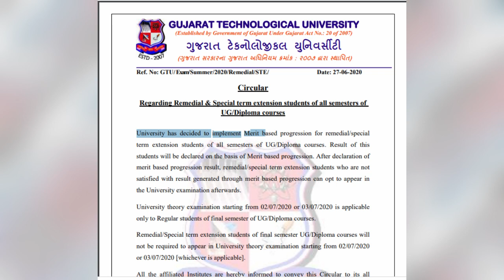GTU Exam News Today | GTU New Circular Explained | GTU Latest News || Gtu Exam 2020 | Final Semester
Hello Contain owner And  Creators it is a Humble Request by me for you

There is never a need to strike a video down when you can get it removed within the same day and keep the channel and yourself

This video is just for information about what GTU is thinking or trying to explain about exam on NSUI Students Request.
news,university exam news,
gtu,2020,college exam news,
college exam,education,
university_exam_news,exam update\nengineering exam,
last semester exam news,
news,
university exam news,
gtu,2020,
college exam news, college exam,
education,
university_exam_news,
exam updated engineering exam,
exam news today,
today news,
news today,
exam news 2020 today,
exam news update,
Gujarat university,
vg study point,
Gujarat university,
Gujarat university exam hoge ya nhi,
Kya university exam hoge 2020,
B.com sem 4 Gujarat university exam hoge ya nhi,
B.com.sem 6 Gujarat university 2020.
Exam hoge ya nhi,
B.com sem 2 Gujarat university exam 2020 hoge,
Gujarat university exam news 2020,
Gujarat university 2020 exam today news
gtu news,
gtulatest news,
gtumock test,
gtubreaking news,
gtudiploma exam 2020,
gtuexam news today,
gtuexam update,
gtuexam news today 2020,
gtuexam latest news,
gtufinal year project,
gtufinal year project report,
gtugrade system for 150 marks,
gtukya hai,
gtu ka exam,
gtu ka exam hogi,
gtu ka result kaise dekhe,
gtu ka exam kab hogi,
gtu live news, ,
gtu news today,
gtu news 2020,
gtu news today 2020,
gtu new update,
gtu news live,
gtu news today corona,
gtu new news,
gtu official,
gtu online exam,
gtu online mock test,
gtu online class,
gtu online exam form,
gtu online registration,
gtu online exam kaise hota hai,
gtu online lecture,
gtu paper,
gtu paper solution,
gtu pmms sem 8,
gtu pde,
gtu pmms,
gtu passing marks,
gtu phd,
gtu pharmacy,
gtu question paper 2019,
gtu solved question papers download,
quality engineering gtu,
fpe gtu imp questions,
software engineering gtu mcq questions,
cad gtu imp questions,
python gtu important questions,
gtu reassessment,
gtu reassessment result,
gtu reassessment process,
gtu recruitment 2020,
gtu result 2020,
gtu registration,
gtu result diploma,
gtu song,
gtu sem 1 result,
gtu syllabus,
gtu sem 1 result 2020,
gtu student,
gtu summer 2020 exam,
gtu summer 2020,
gtu today news,
gtu time table,
gtu transcript,
gtu time table 2020,
gtu toppers answer sheet,
gtu tuition,
gtu tujko bhagwan ki tarah,
gtu tumhe dekh ke marti hu tumhi pe,
tg tutorials,
tgtu unit in refinery,
tgtu process,
ali tgtv,
grupo t,
gtu update,
gtu university news,
vtu updates,
gtu university exam news,
gtu youtube,
ntu uee tiptoe through the tulips,
gtu update news,